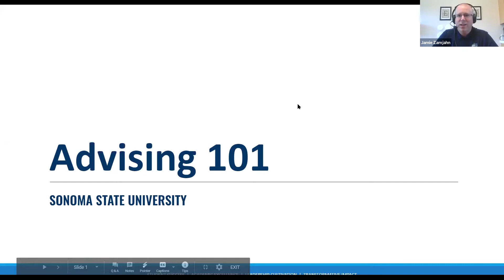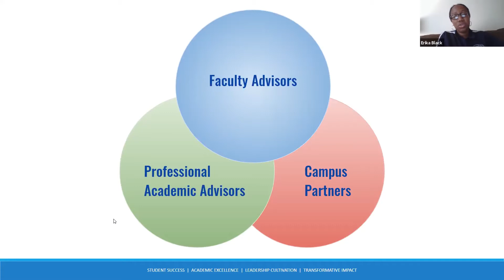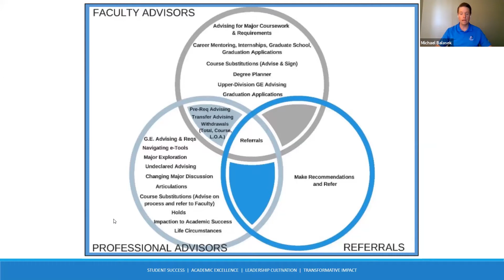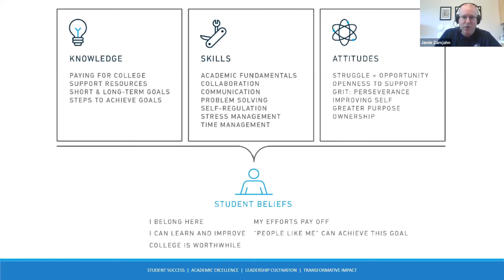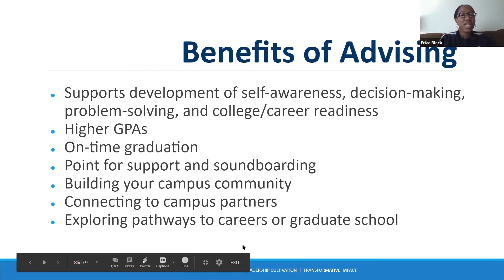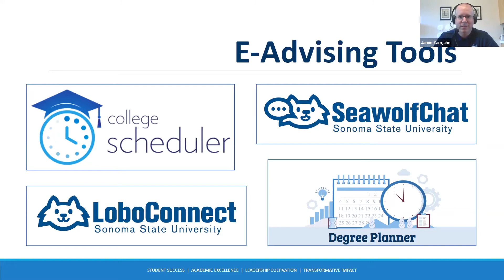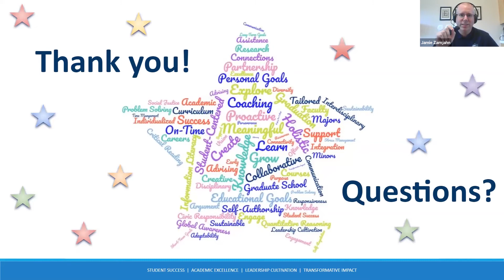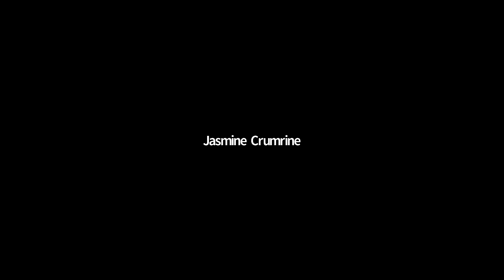Virtual Seawolf Decision Day: Advising 101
Academic Advising provides academic assistance and individualized attention to promote each student's success and graduation from Sonoma State University. Find out how Academic Advising can help you succeed at Sonoma State!